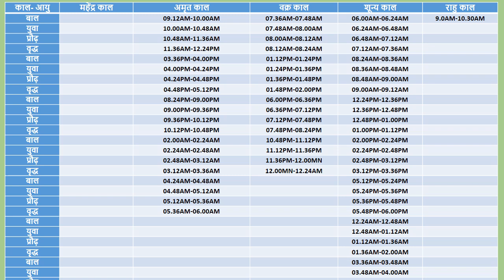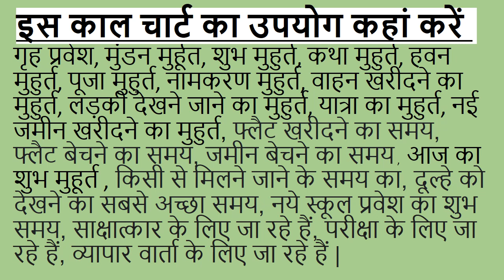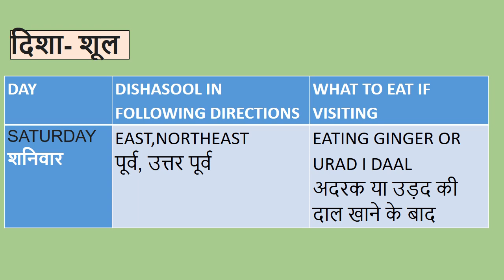3 AUG 2024 || 3अगस्तका शुभ मुहूर्त ||आज का दिन || 3AUG2024 का दिन ||राहुकाल ||3अगस्त2024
मेरे चैनल @SagaofLife को देखने के लिए आपका बहुत-बहुत धन्यवाद |

यह वीडियो 3AUG 2024 के पूरे दिन के शुभ और अशुभ समय का पूरा विवरण प्रदान करेगा।

आपके प्रश्न –YOUR QUERIES
shubh muhurat 2024 AUG,
 shubh muhurat AUG 2024,
 shubh muhurat,
 AUG shubh muhurath,
3 AUG 2024,
3 अगस्त का शुभ मुहूर्त,
3 अगस्त  शुभ मुहूर्त,
 शुभ muhurat कब करें,
 शुभ दिन कब,
 शुभ काम कब करें,
 2024 AUG शुभ मुहूर्त कब,
 2024  शुभ मुहूर्त,
 AUG 2024 muhurat,
 शुभ मुहूर्त AUG 2024,
 AUG shubh muhurat 2024,
 AUG shubh muhurat,
 AUG 2024 vivah muhurat,
 2024 vivah muhurat AUG,
 vivah muhurat 2024,
 AUG 2024 विवाह मुहूर्त,
 AUG rashifal,